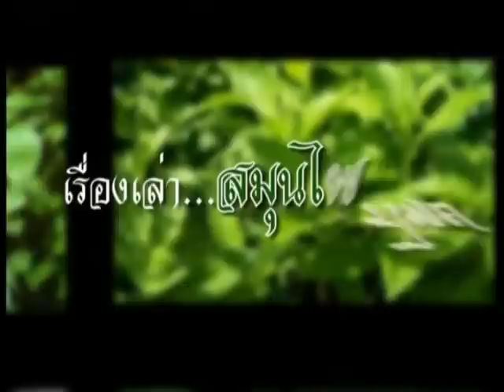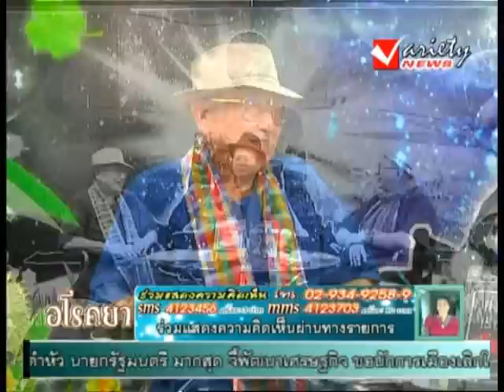รายการ อโรคยา 26-4-2013 (1/3)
รายการ อโรคยา สามัญประจำบ้าน
ดำเนินรายการโดย อ.เก่งกาจ จงใจพระ
ออกอากาศ ทุกวันจันทร์ - อาทิตย์ เวลา 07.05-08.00 น.